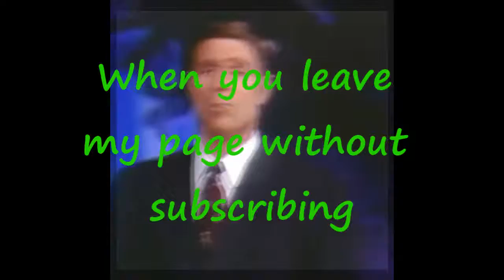Cannon Plays: Metroid Zero Mission | Episode 9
Nine episodes in? I'd say we're moving pretty nicely here.

~Xbox Live: SBCannon2
~PSN: SBCannon2